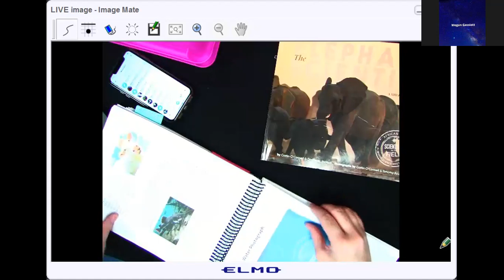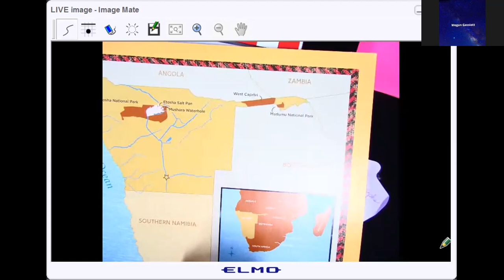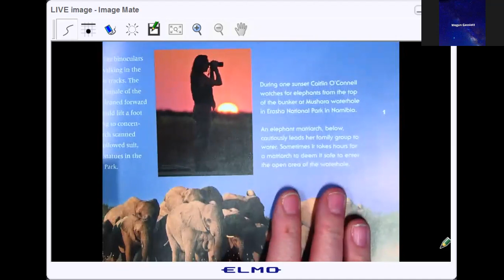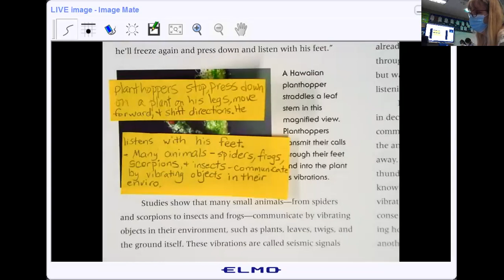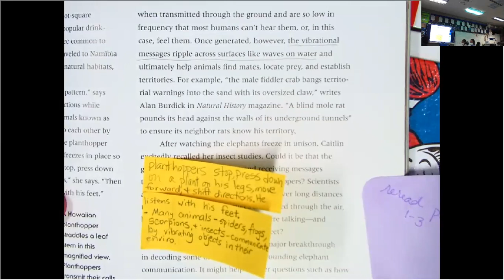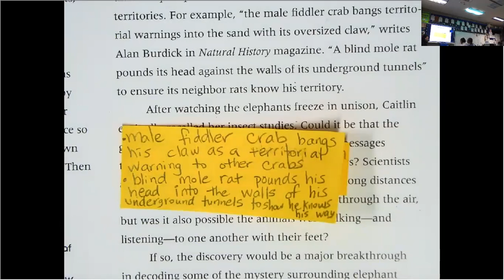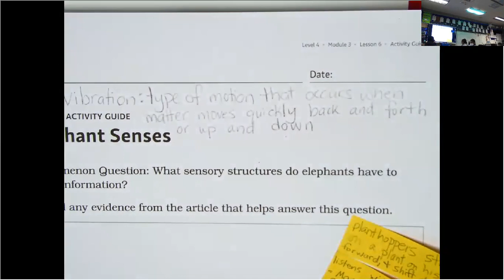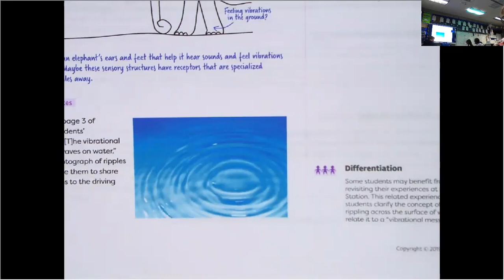March 30: Module 3: Lesson 6: Elephant Senses